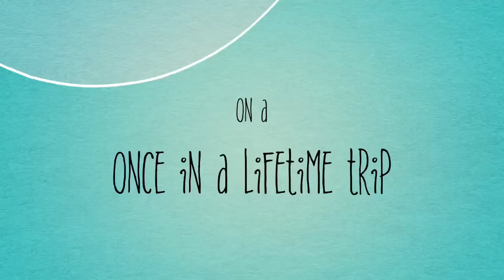Carina the Virgin: Trailer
hey bois wash behind your ears and kiss your toes every night

-cthorn5795 on snapchat
lol this is a joke